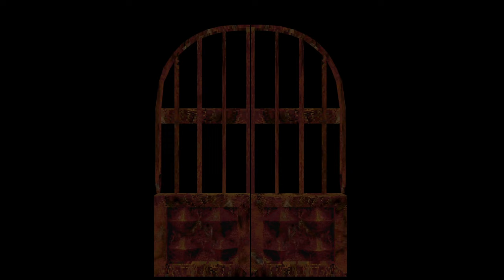Hoffnungslos - Resident Evil (1996) #17